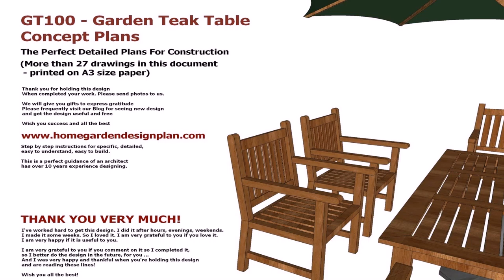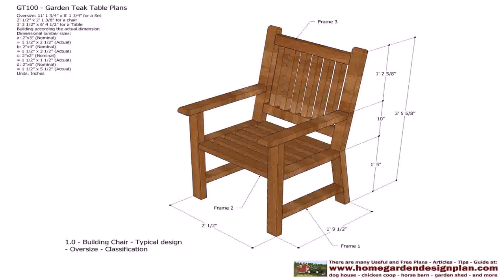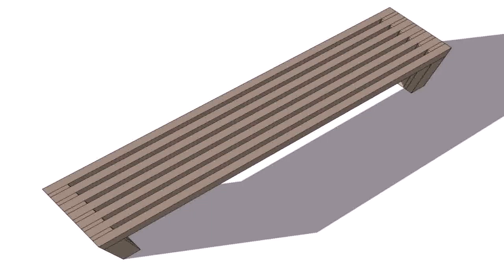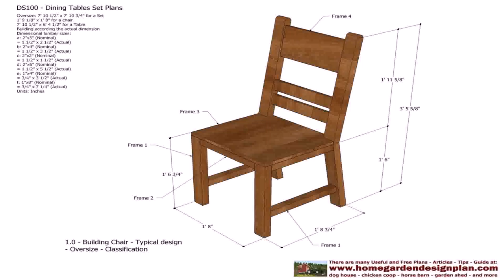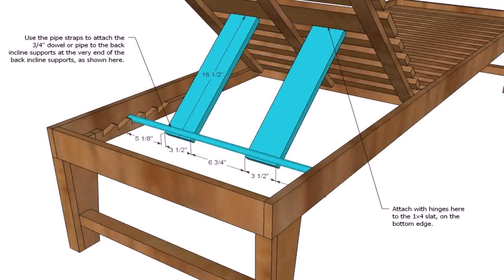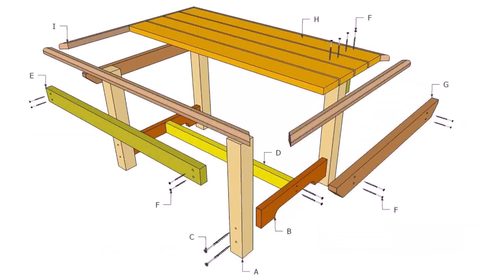Wooden Lawn Furniture Plans Free (see description) (see description)